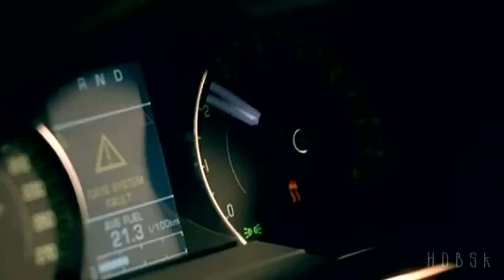Purple Line (KOR) HD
On January 24, 2008, a Korean version of "Purple Line" was also released. On February 4, 2008, SM Entertainment surprised fans with the release of the full music video.